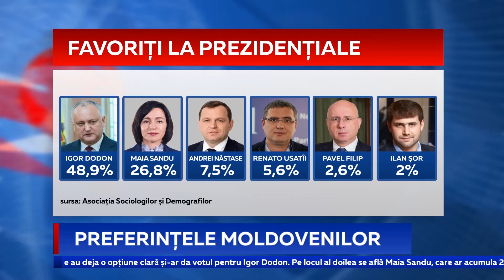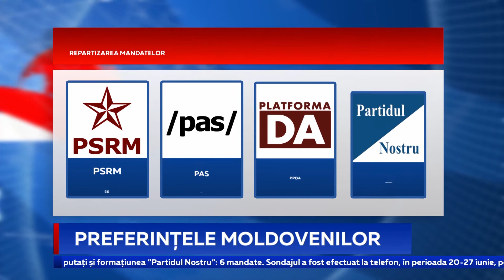PREFERINȚELE MOLDOVENILOR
Actualul șef de stat este tot mai aproape de un nou mandat. Cel puțin, asta arată noul sondaj al Asociației Sociologilor și Demografilor care îl plasează pe Igor Dodon în topul favoriților pentru Președinție. Iar la un eventual scrutin parlamentar, Partidul Socialiștilor ar obține cele mai multe fotolii de deputat.